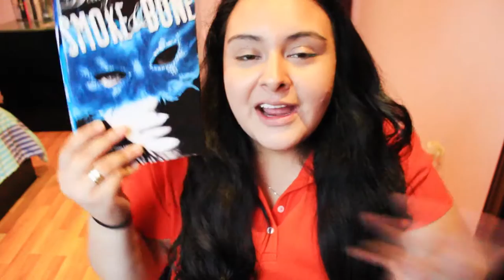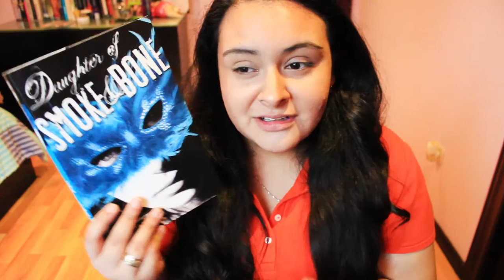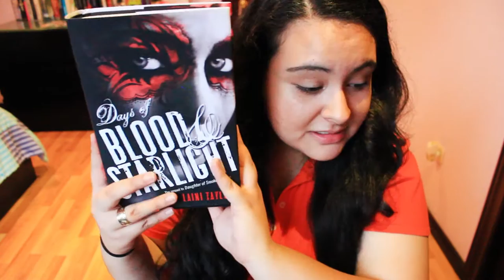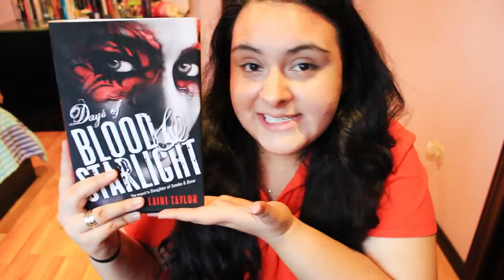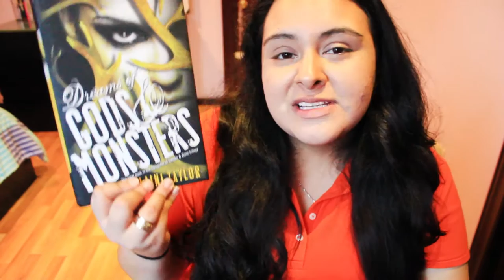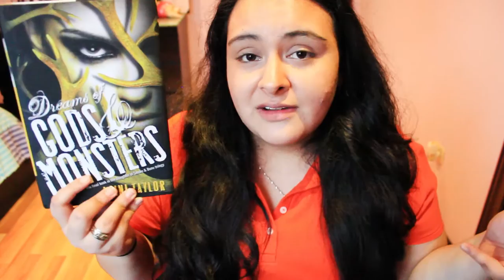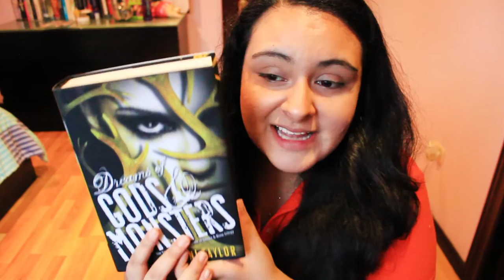DAUGHTER OF SMOKE & BONE TRILOGY BY LAINI TAYLOR REVIEW [NO SPOILERS]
This is a horrible review but in summary I really enjoyed and liked the trilogy. It has its cons but the pros outweighed it.